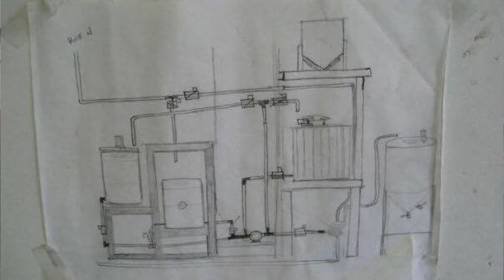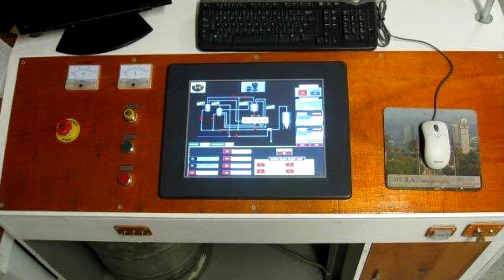CHRIS & MATT ENEGREN - BREWERY ORIGINS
WWB hosts Andy and Ashley sit down with Chris and Matt Enegren of ENEGREN BREWING in Moorpark, CA to find out more about what inspired them to start a brewery, how they got started and what's next for them.